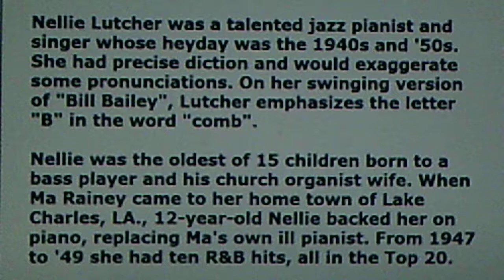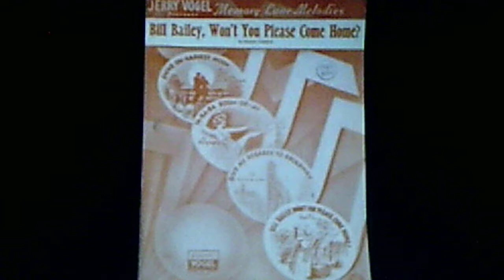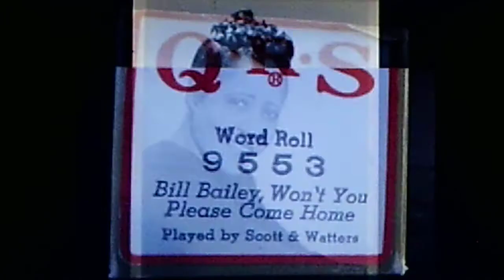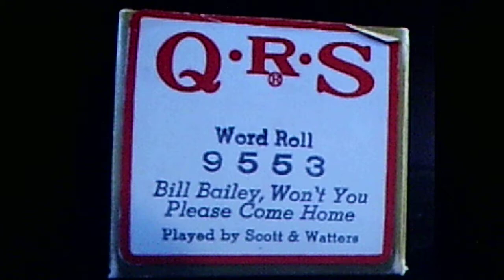Nellie Lutcher, w./Dave Barbour and his Orchestra: "Blues For Bill Bailey" (1953)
Source: white promo label vinyl-blend EPIC 78, #9005 (RHCO 10592), recorded Nov. 1953